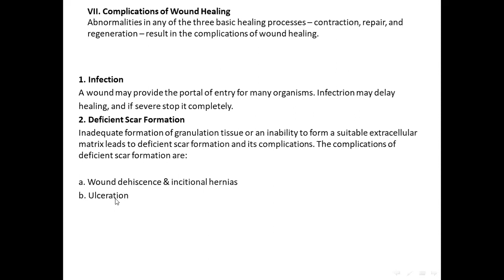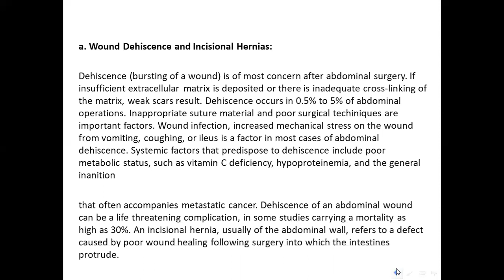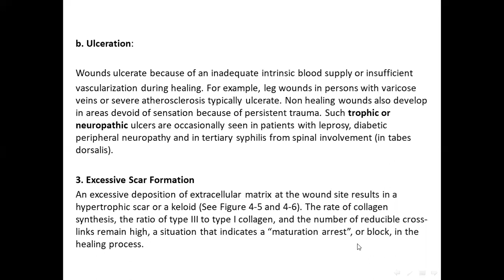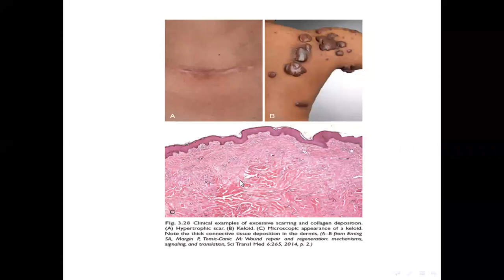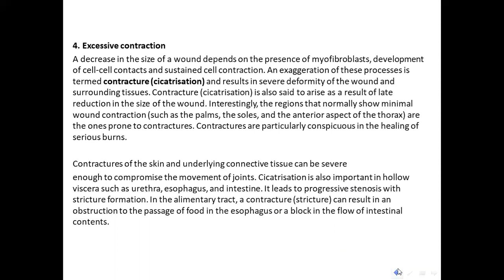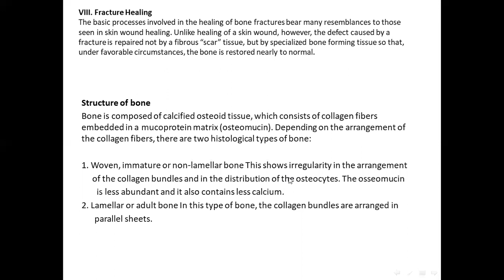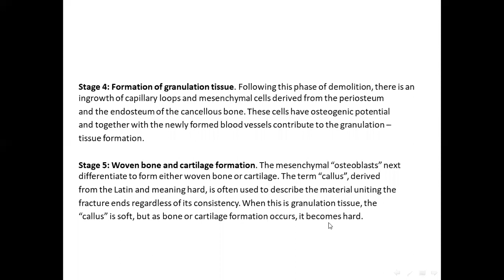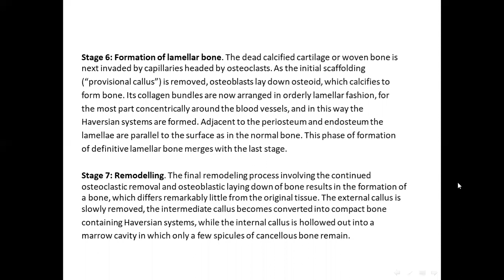Pathology - Lec.13 ( Definition Of Healing. Part 3 ) / د. لمياء جارالله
Pathology - Lec.13 ( Definition Of Healing. Part 3 )
جامعة ذي قار - كلية الطب / المرحلة الثالثة
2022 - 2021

تم تقديم من قبل:
الدكتورة لمياء جواد
تدريسية في كلية الطب - جامعة ذي قار
Presented by:
D. Lamia Jarallah